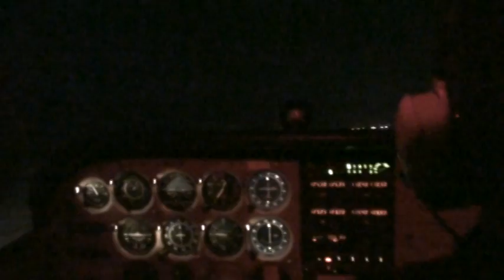Burke Lakefront night landing KBKL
Landing in cleveland on the 3rd or July 2010 --Perfect weather (Manuela's first night flight)